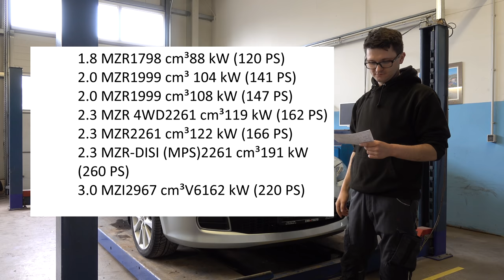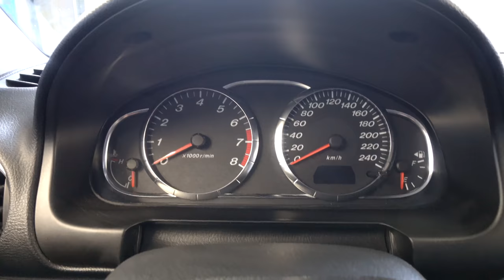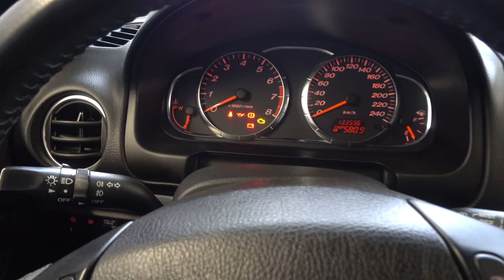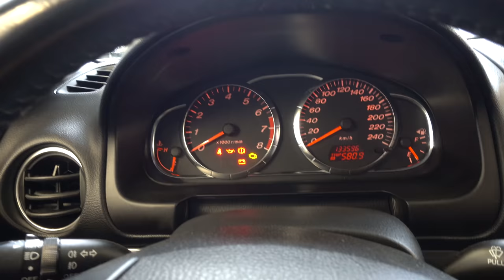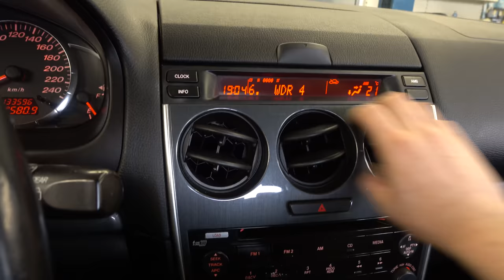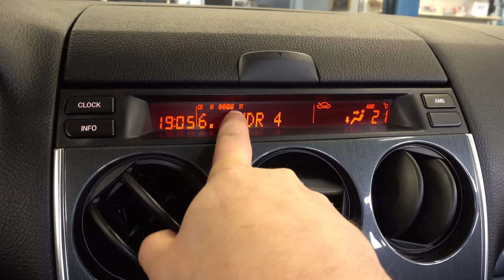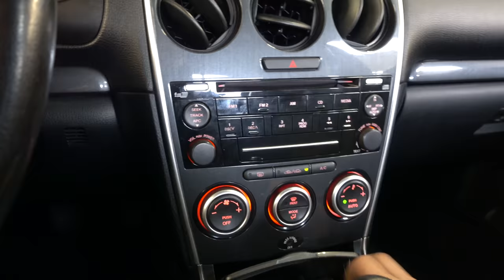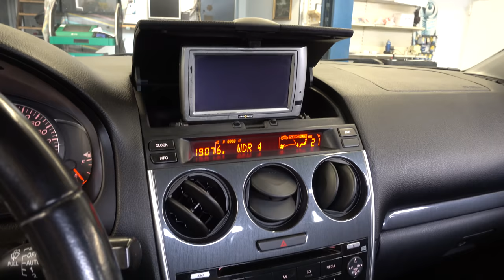Mazda 6 GG Kauftipps 💵 | car buying tips | PKW Info | VitjaWolf | Tutorial | HD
Hier erfahrt ihr alles wichtige rund um den Mazda 6
★ Kamera [Panasonic Lumix DC-GH5SEG-K] ● Amazon ● Ebay

In diesem Video erfahrt ihr alles wichtige rund um den Mazda 6, falls ihr euch einen
gebraucht zulegen wollt.
Viel Spaß!🎬🎥

★ Adresse :               CarStudio
                               Kochs Kämpe 11a
                               33014 Bad Driburg

                 ★ Kanalmitgliedschaft ★

                         🛒 KFZ - Onlineshops 📦

                       📷 Ausrüstung 🎬

Mazda 6 GG Kauftipps
Mazda 6 car buying tips
Mazda 6 советы по покупке